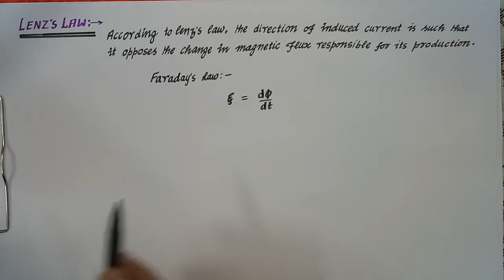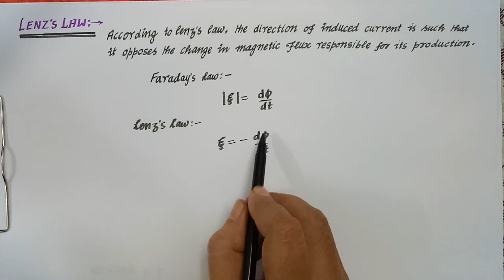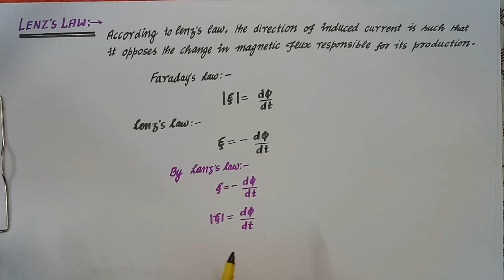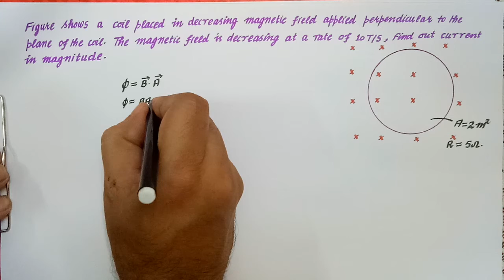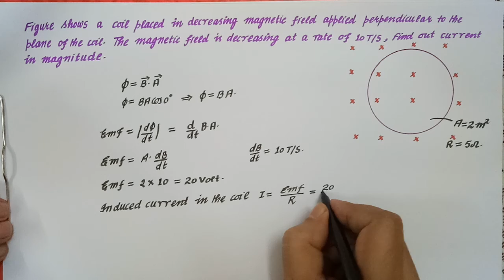Electromagnetic induction 2.2